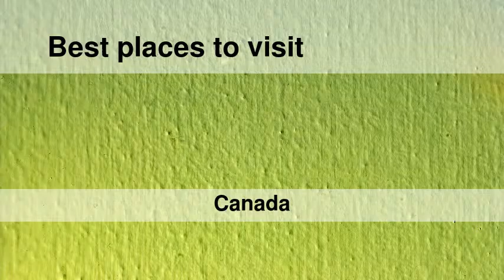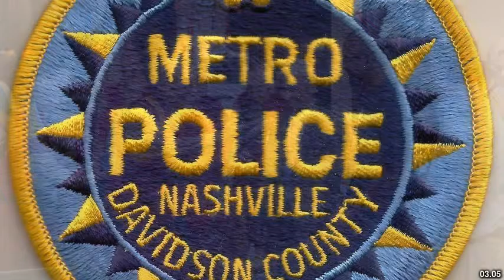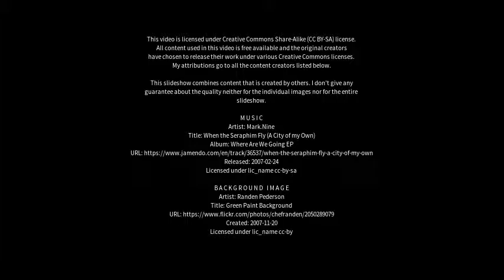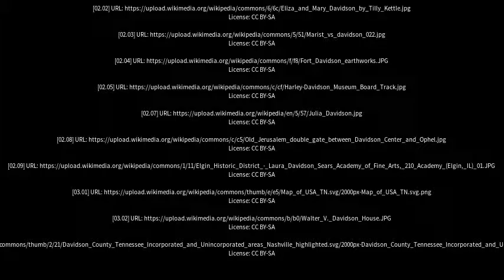Best places to visit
Best places to visit - Davidson (Canada) Best places to visit - Slideshows from all over the world - City trips, nature pictures, etc.